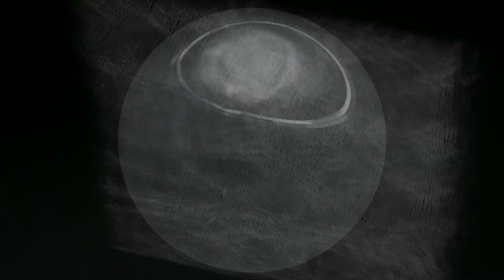GLIMMER REFLECTION: Marek Novotný, Jaroslav Kořán 2016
Marek Novotný - piano and composition,
Jaroslav Kořán - videoart
    Spolupráce hudebního skladatele a klavíristy Marka Novotného a hudebníka a vizuálního umělce Jaroslava Kořána.
    Cooperation of composer and pianist Marek Novotny with musician and visual artist Jaroslav Kořán.
Prague 2016